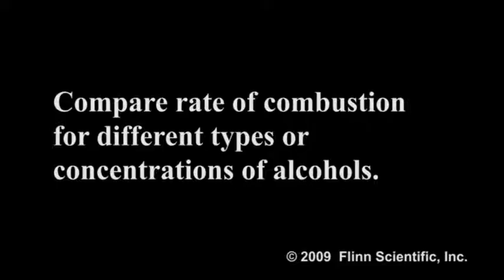Extreme Whoosh Bottle Trio | Teaching Chemistry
Compare rate of combustion for different types or concentrations of alcohols. Presented by Jeff Bracken, Kathleen Dombrink, and Steve Long this video is part of the Flinn Scientific Teaching Chemistry Video Series, professional development for chemistry teachers. Over 125 additional video products are available